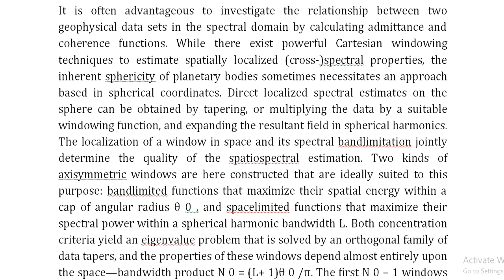Localized spectral analysis on the sphere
IEEE PROJECTS 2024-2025 TITLE LIST

Support Including Packages
Complete Source Code
Complete Documentation
Complete Presentation Slides
Flow Diagram
Database File
Screenshots
Execution Procedure
Readme File
Video Tutorials
Supporting Software
Support Specialization
24/7 Support
Ticketing System
Voice Conference
Video On Demand
Remote Connectivity
Document Customization